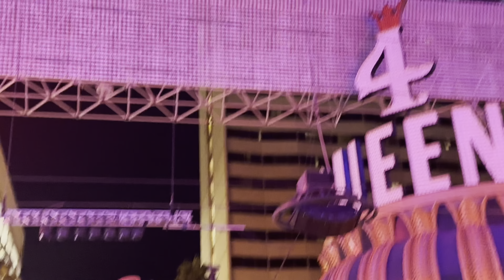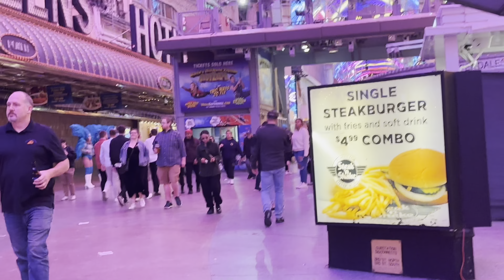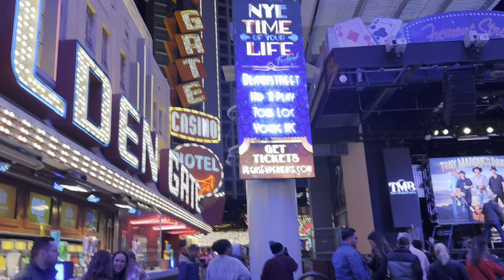America Ki Sub Se Badnam City 🇺🇸🌎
Embark on an epic journey as I explore the dazzling lights and vibrant energy of Las Vegas, leaving the Canadian winter behind. From the iconic Strip to hidden gems, witness the magic of Sin City through my Canadian lens. 🎲✨